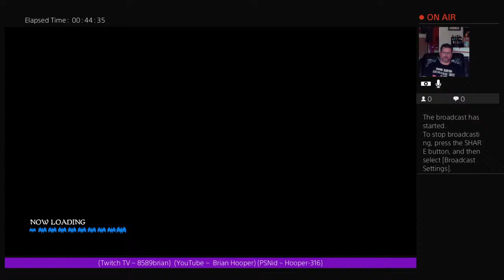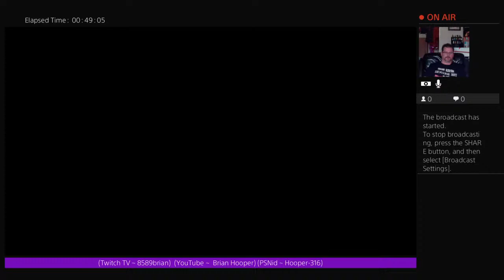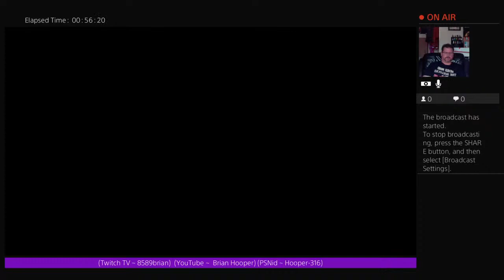Bite my tongue an swear through my ears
(Hooper-316 PSN 🆔) . (8589brian Twitch TV)  Gaming is my passion retro gaming is my absolute passion